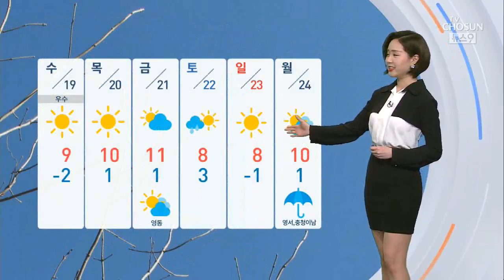[날씨] 18일 아침까지 눈…"빙판길 조심하세요"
주말부터 내리던 눈이 차츰 물러나고 있습니다. 수도권과 동쪽 지역은 오늘 밤까지, 그 밖의 서쪽 지역은 내일 아침까지 눈이 이어지겠습니다.

도로에 쌓인 눈 때문에 길이 매우 미끄럽겠습니다.

오늘 남원에서는 다중 추돌사고가 발생하기도 했죠. 그만큼 안전 운전에 각별히 신경 쓰셔야겠는데요, 차간 거리 넉넉히 두고 천천히 서행 운전하시기 바랍니다.

내일 아침은 오늘보다 더 춥겠는데요, 서울이 -8도까지 떨어지겠고요, 바람 때문에 체감온도는 -12도를 보이겠습니다. 강원도와 경기 북부에는 한파 주의보가 발표됐습니다.

그래도 낮부터는 추위가 차츰 누그러지겠는데요, 내일 낮 기온은 서울이 4도, 강릉 8도, 대구는 7도까지 오르겠습니다.

이후에는 기온이 더 올라서요, 날이 다시 포근해지겠습니다. 날씨였습니다.